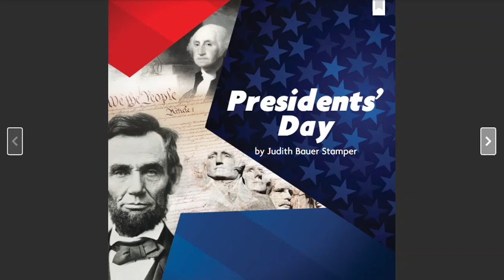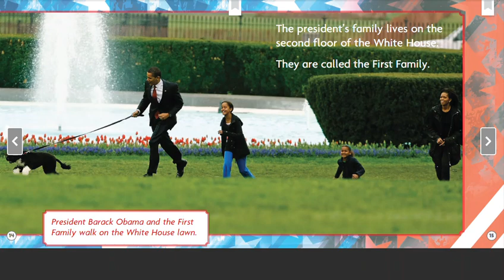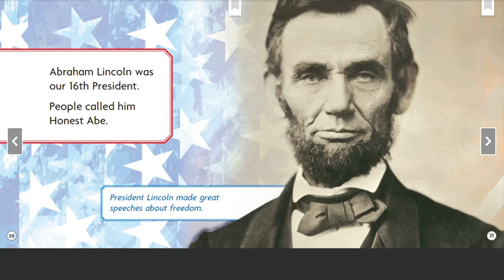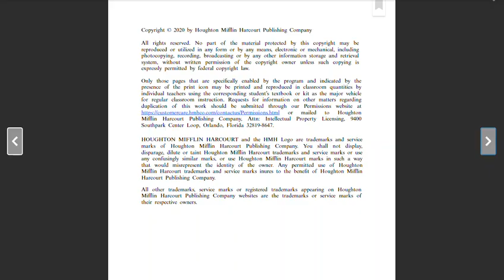Presidents' Day by Judith Bauer Stamper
Kindergarten HMH Into Reading Module 6 Week 3